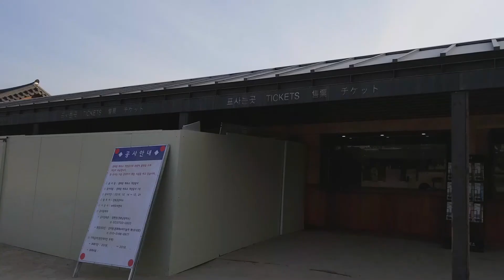Gyeongbokgung Palace Walking Tour, Seoul, South Korea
Video includes Traditional Palace Guards Duty Changing Ceremony.